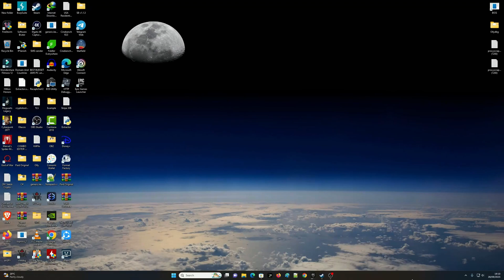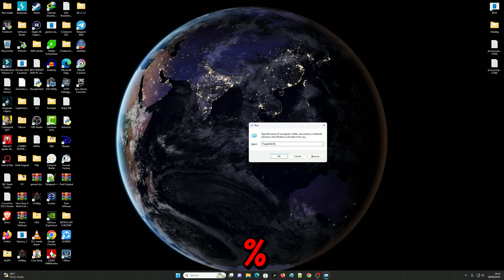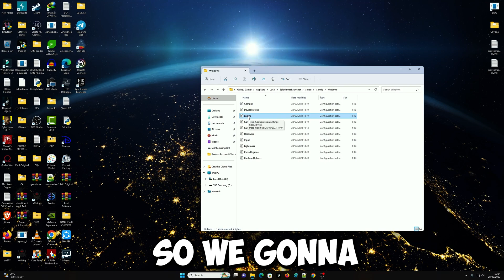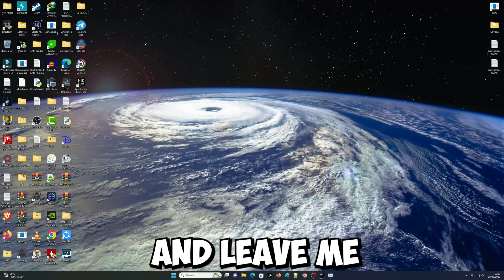How To Fix Epic Games Launcher Slow Download Speed (WORKING✅)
I show you how to increase epic games download speed and how to fix epic games launcher slow download in this video.

CODE:
[HTTP] HttpTimeout=10 HttpConnectionTimeout=10HttpReceiveTimeout=10 HttpSendTimeout=10

[Portal.BuildPatch]
ChunkDownloads=5
ChunkRetries=20
RetryTime=0.5

SUPPORT ME!

== My Gear ==
Capture Card
Xbox S/X Controller
Xbox S/X Elite Series V2 Controller
Custom Elite Series 2 Controller

== PC Specs ==
PSU (Power Supply)
ATX CASE